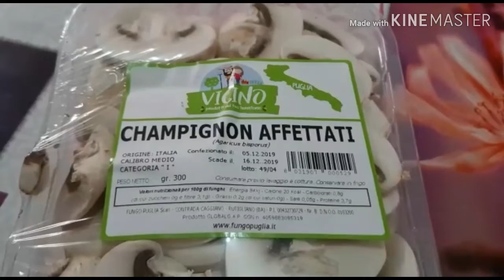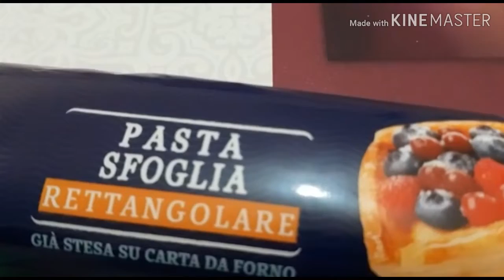svuota la spesa Penny ep.1